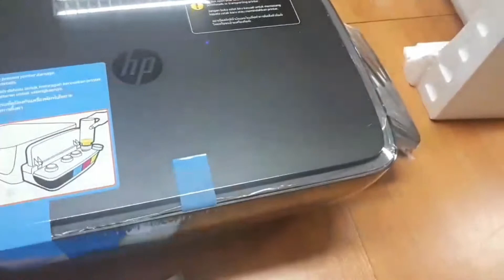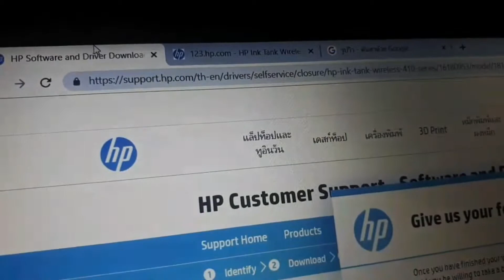รีวิวแกะกล่อง เติมหมึก ลงไดเวอร์ แบบบ้านๆ HP Ink Tank Wireless 410